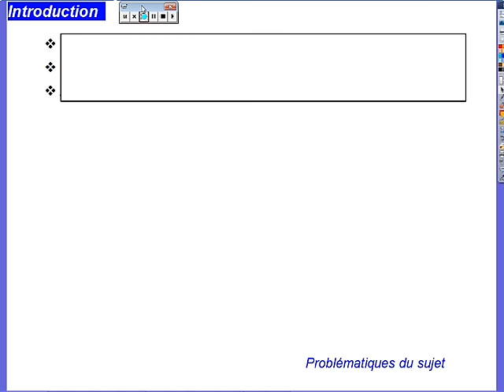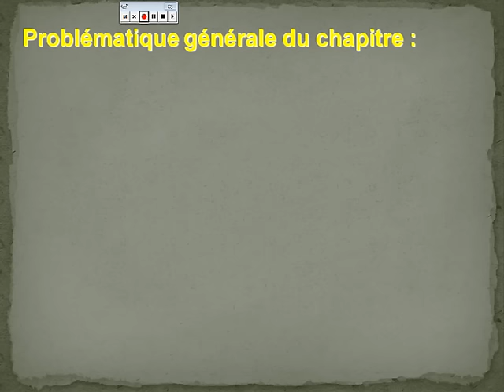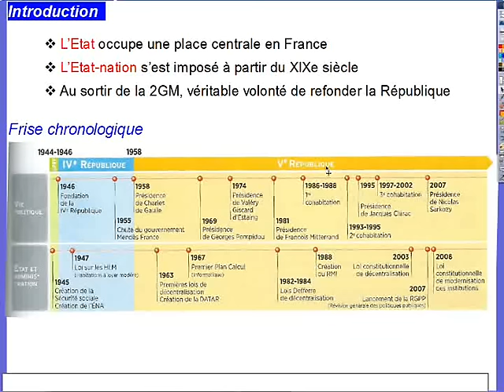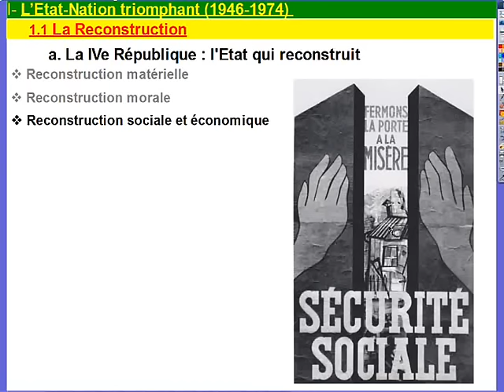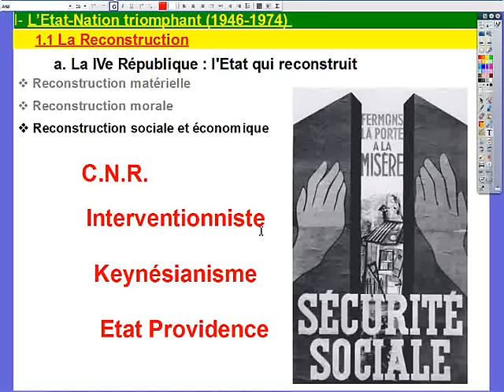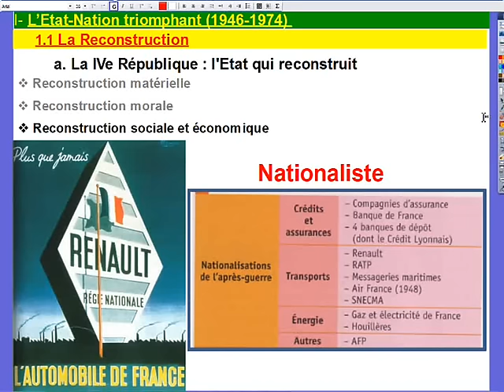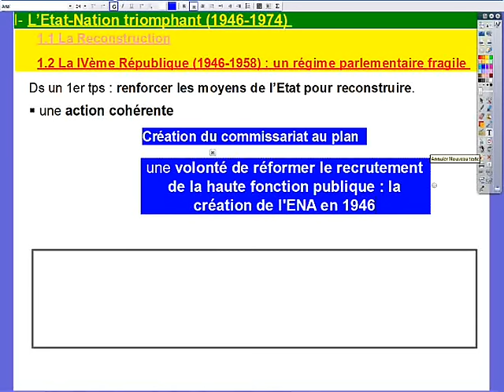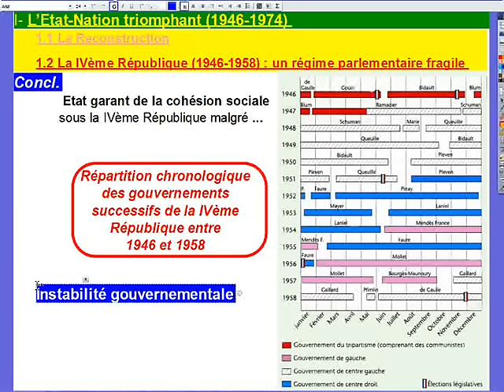Gouverner la France depuis 1946 1ère partie